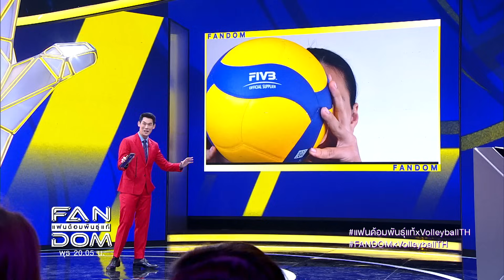แฟนด้อมพันธุ์แท้ (FANDOM) | EP.07 | วอลเลย์บอลหญิงทีมชาติไทย | 6 ธ.ค.66 [1/4]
รายการ แฟนด้อมพันธุ์แท้ (FANDOM)
ทุกวัน พุธ 20.05 น. เป็นต้นไป